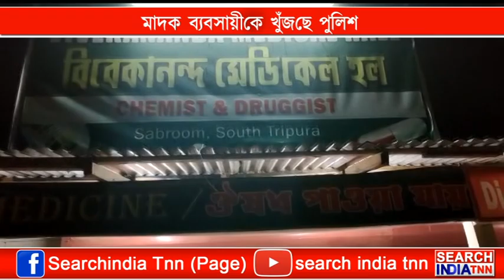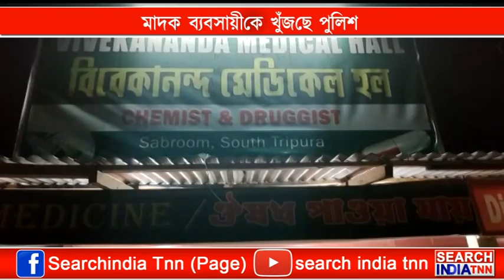মাদক ব্যবসায়ীকে খুঁজছে পুলিশ